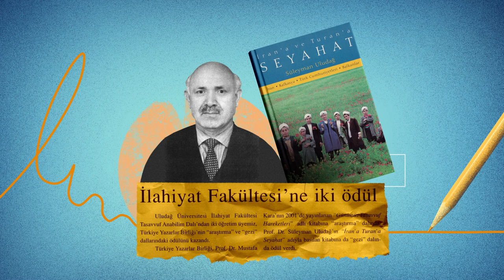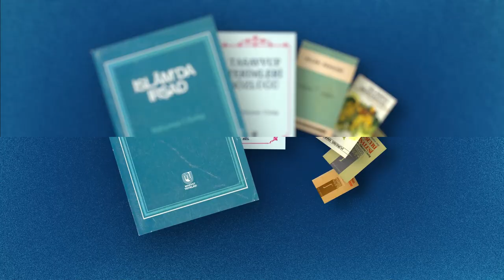2021 NECİP FAZIL SAYGI ÖDÜLÜ - PROF. DR. SÜLEYMAN ULUDAĞ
Derin bir vukufa sahip olduğu tasavvufun yanı sıra felsefe, kelam, fıkıh ve edebiyat alanında da yetkin bir ilim adamı olarak, başta tasavvuf tarihi olmak üzere İslam ilimleri alanında kıymetli makale ve kitaplarıyla akademiye ve düşünce dünyasına yol gösterici katkılar sağlayan, öğrenci yetiştiren ve birçok klasik eseri Türkçe’ye kazandıran Prof. Dr. Süleyman Uludağ, Necip Fazıl Saygı Ödülü’ne layık görülmüştür.